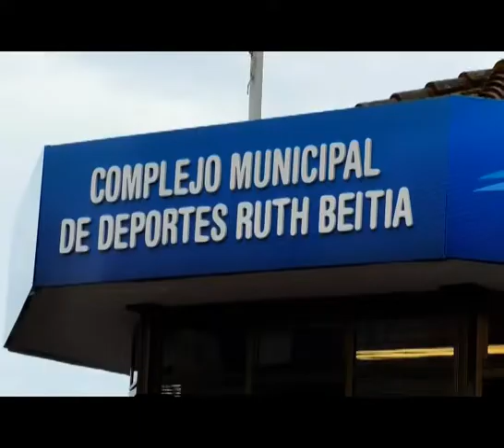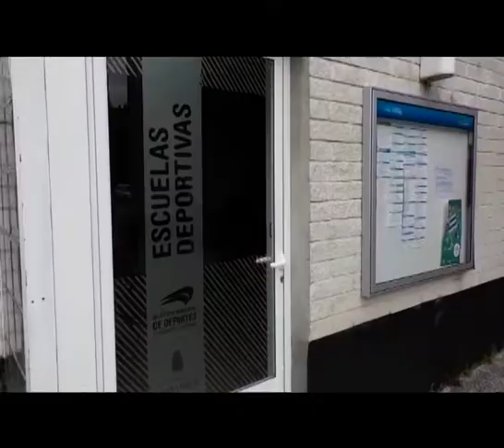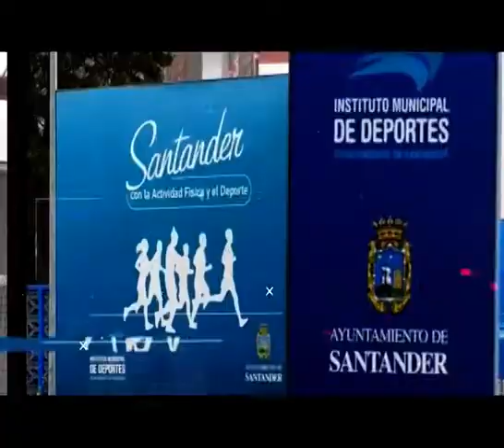Santander con la actividad fisica y el deporte 21 agosto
Hoy podréis disfrutar de las actividades de la última semana de los cursos y campus del IMD. Además, hablaremos de la Semana Internacional de la Vela y de la Semana del Deporte con Juan Domínguez, concejal de Deportes de Santander.